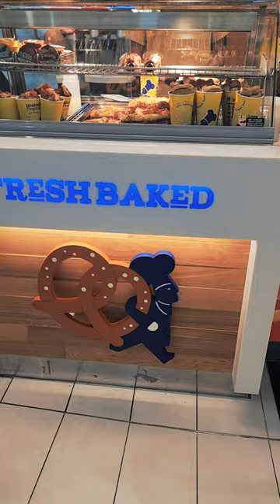Wetzel's Pretzels - Pretzel Pizza!!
Pizza on a pretzel... not bad!  Better with some tomato sauce!